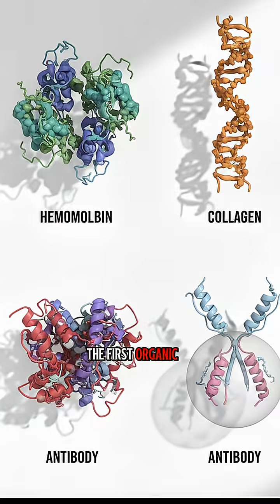What IF the SUN Goes Off 😱?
Primordial Soup Theory: The classic Miller-Urey experiment showed that basic organic molecules, like amino acids, could form from inorganic compounds under conditions thought to exist on early Earth (e.g., lightning strikes, volcanic activity). These molecules could have accumulated in a "primordial soup" in the oceans, where they could have combined to form more complex structures.
Hydrothermal Vents: Some scientists suggest that deep-sea hydrothermal vents, which release superheated water and chemicals from the Earth's interior, could have provided the necessary energy and chemical environment for life to form.
Panspermia: This theory proposes that the building blocks of life, or even simple life itself, originated elsewhere in the universe and were brought to Earth by comets or asteroids.
The earliest undisputed evidence of life dates back to about 3.5 billion years ago, in the form of fossilized microorganisms.